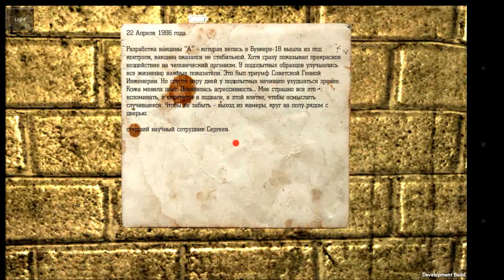[PRO]ОБЗОР - Полный обзор Indie-Horror Свет Android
"Мнение автора может не совпадать с мнением зрителей"
Описание:
Приготовьтесь к самому ужасному переживанию в вашей жизни! Продолжение, уже многим так понравившегося хоррора Dead Bunker. Игра начинается сразу после того как наш герой собрав 5 ноутбуков отправившись к выходу, думал покинуть это зловещие место. Но как оказалось не все так просто. Потеряв сознание, он очнулся в сыром подвале, закрытый в клетке. Из которой еще надо найти выход. На стенах развешаны странные записки оставленные одним из ученых, который мог выжить в ту злополучную ночь. Вот вам и предстоит пройти его путь. Увидеть своими глазами то что произошло в далеком прошлом. И наконец разгадать тайну произошедшего здесь.
Инструкция: Настройки - Для разработчиков - Включить Аппаратное Наложение